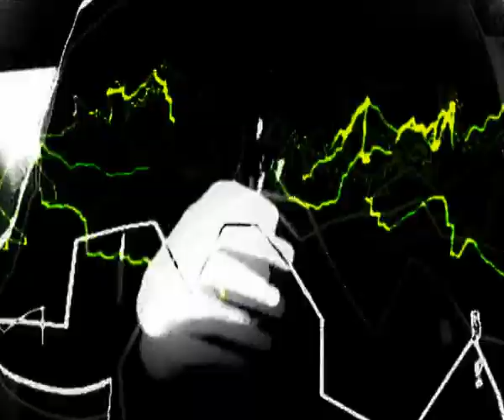So Serious - Modern Storking - 2012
Drums / Träumer
Bass / Hauad
Guitar / JanZen

Written, played and recorded by So Serious and Djana Records 2011.